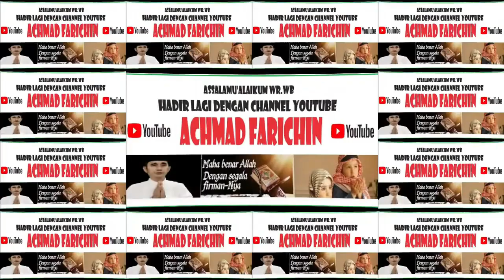PENYISIHAN TILAWAH REMAJA // MTQH XXXI KALIMANTAN TENGAH DI PANGKALAN BUN // 2023